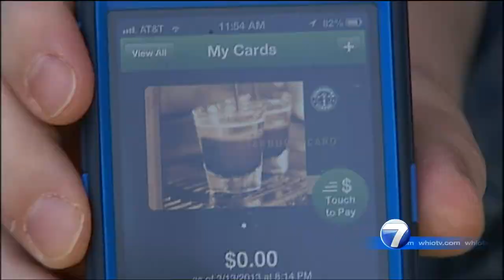Electronics Cell Phone Laptop Bill Ohio Statehouse- Yuna Lee WHIO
"you could have everything stored on there,. credit card information, passwords"
 AND THAT'S ONE OF THE REASONS LAWMAKERS STATE LAWMAKERS WANT TO MAKE IT TOUGHER FOR THIEVES WHO  STEAL THINGS LIKE I-PADS.
NEWS CENTER SEVEN'S YUNA LEE SPENT THE DAY IN COLUMBUS GETTING A BETTER UNDERSTANDING OF THIS PLAN.
 RIGHT NOW, THE CRIME IS CONSIDERED A MISDEMEANOR.
 "senate bill 63 will make stealing electronics like laptops, ipads or cell phones a felony"
 "I had all kinds of personal information stored on there, family pictures, school information and other documents"
 LOUIE TOMS OF SPRINGFIELD... HAD THIEVES TAKE HIS LAPTOP FROM HIS LOCKED CAR...
 AND FULLY SUPPORTS THIS BILL
  "i think its a great idea, no matter what the value, if you can store valuable information and its stolen, put people in prison"
 WE TALKED WITH REPUBLICAN SENATOR JIM HUGHES WHO IS SPONSERING THIS BI-PARTISAN BILL... HE NOTES THREE EXAMPLES OF WHY ELECTRONICS THEFT SHOULD BE A FELONY
  "you know they have those things where they can slide through you, you know the waitress or waitor can do that. the criminal can keep that information on their credit card and can use it against you."
 SECOND, APPS THAT LET YOU PURCHASE ITEMS.. LIKE THE STARBUCKS APP...
 AND THIRD... ONLINE BANKING APPS.
  "you can have all your financial information on there and thats not covered right now by law. so we are trying to bring the law up to date with technology"
 REPUBLICAN SENATOR PEGGY LEHNER OF KETTERING IS ON BOARD...
 "having lost a number of my electronics in a home buarglary in late february and watching the process as police tried to recover those goods ... I can really see the value in this legislation"
 SHE SAYS... MAKING IT A FELONY.. WOULD GIVE DETECTIVES MORE AUTHORITY...
 BECAUSE NOW... POLICE CAN ONLY PURSUE WITHIN CERTAIN BOUNDARIES OF HIS RESIDENCE...
  "and cant go beyond that because of the misdemeanor search warrant. so this would enable them to search wider"
 "Senator Lehner says Senate Bill 63 has had about three hearings so far and is expected to go into a vote. Reporting at the Ohio State Capitol. Yuna Lee NEws Center seven"
WE HAVE MORE ON WHAT SENATE BILL 63 WOULD DO, IF PASSED.
 READ ALL ABOUT IT IN TOMORROW'S DAYTON DAILY NEWS